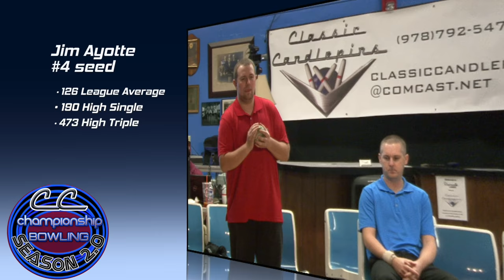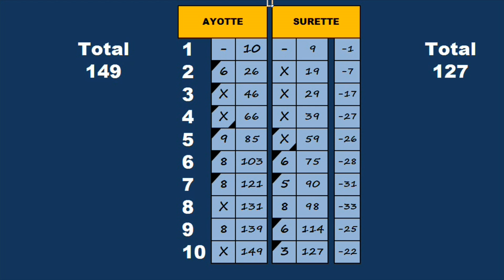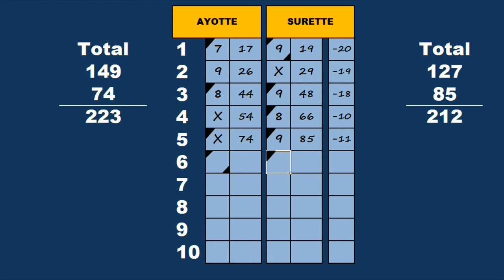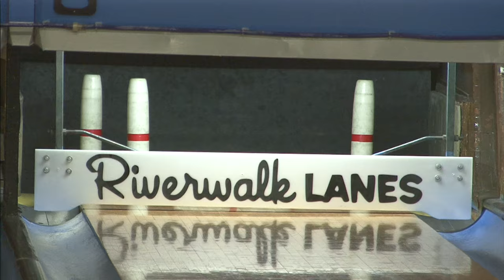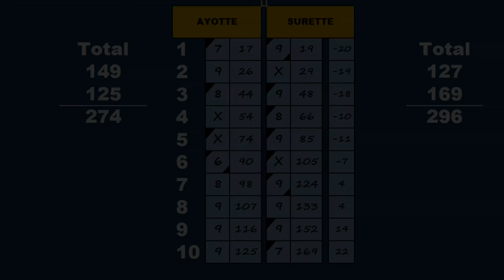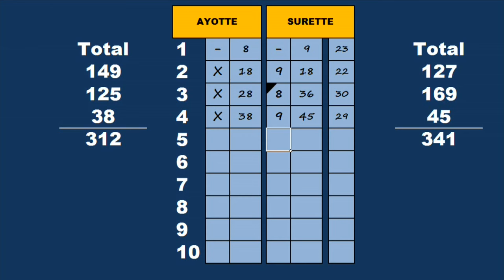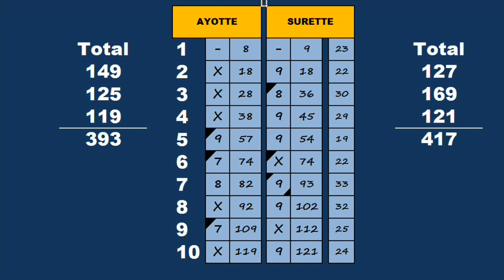Classic Candlepins Season 2.0 Ladder 2 Semifinal Ayotte-Surette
With apologies to reigning ICBA champion Kevin Davis this match features arguably the best bowler from New Hampshire versus the best from Massachusetts as Jim Ayotte goes for his third win in a row against #2 seed Jeff Surette.